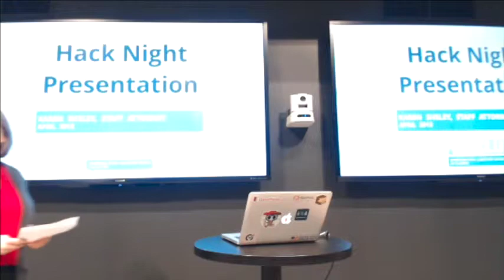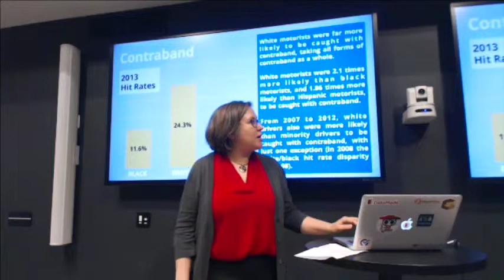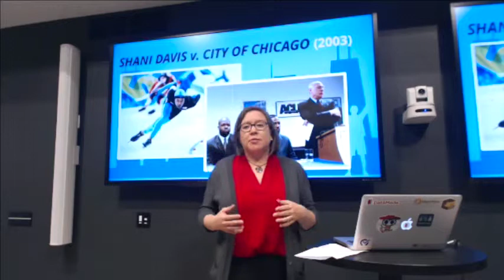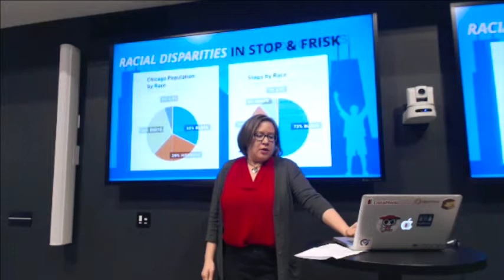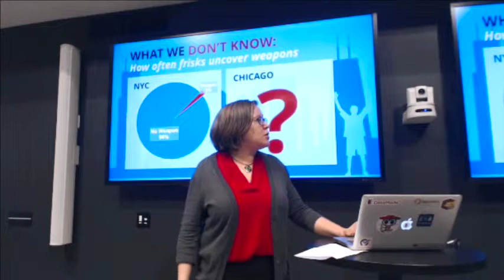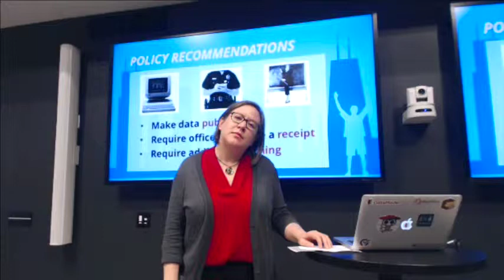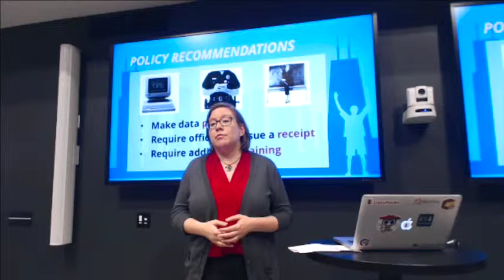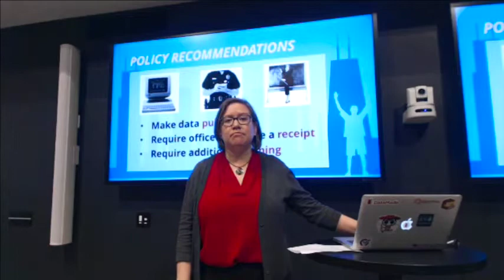ACLU of Illinois at OpenGov Hack Night